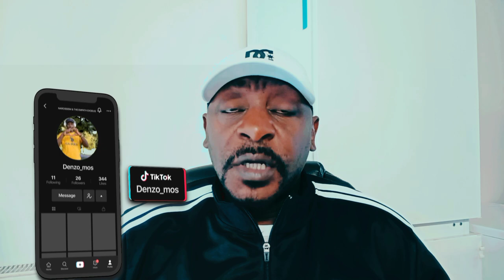9 SIGNS YOU ARE THE BLACKSHEEP OF YOUR FAMILY!blacksheep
9 SIGNS YOU ARE THE BLACKSHEEP OF YOUR FAMILY!blacksheep

You may also join this channel by clicking the (JOIN) button,where you shall have access to unedited videos of "behind the scenes" as I go through my day while producing YouTube videos,as well as stickers and other friendly benefits such as featuring and mentioning your name in specific videos,which will be done on request.

denzo_mos